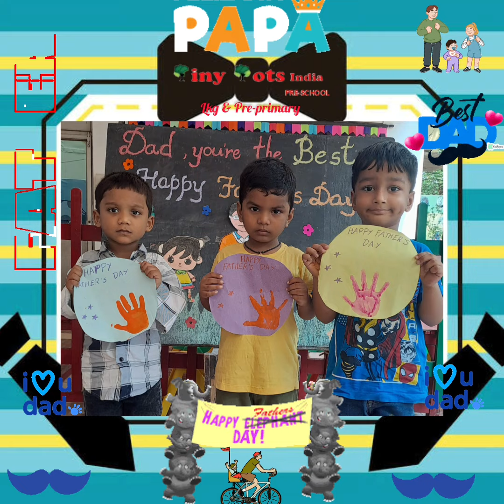🌳iny 🌳ots play school 🏫 Father's day activity done by Pre-Primary & Lkg children 💖💖